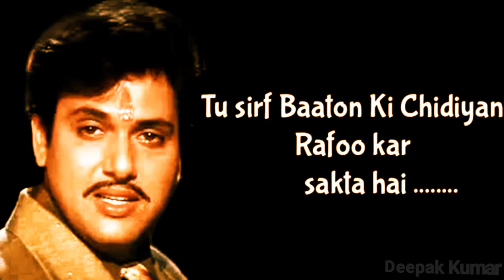Chal Ja Master Govinda Bollywood Movie Naseeb Status By Deepak Kumar